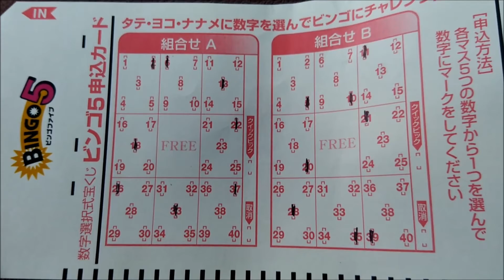【ビンゴ5予想】1等 高額当選を夢見て第46回を予想！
宝くじ当選を目指します！
2018/2/21抽選分の予想です。